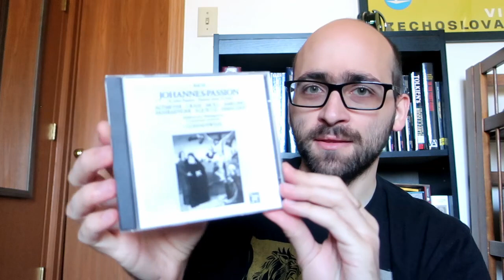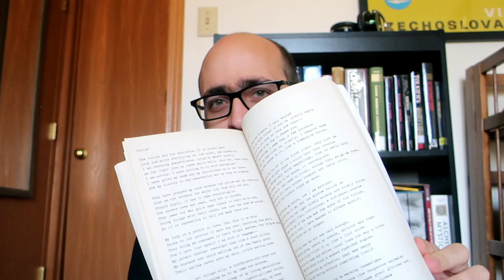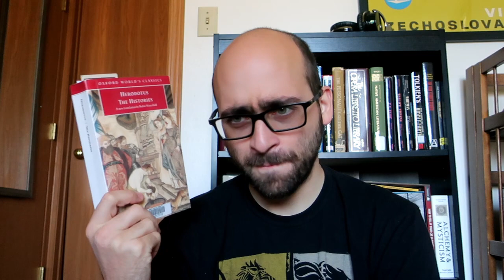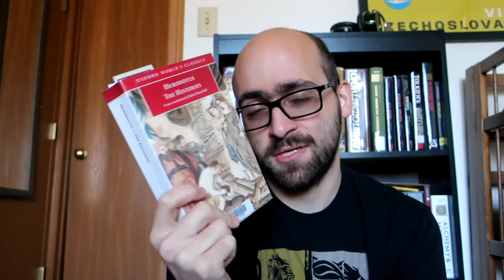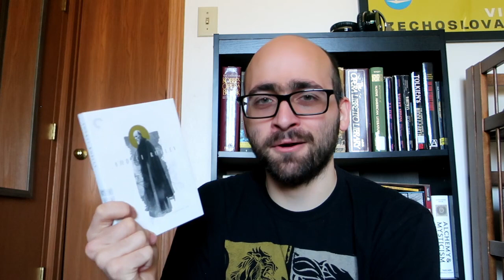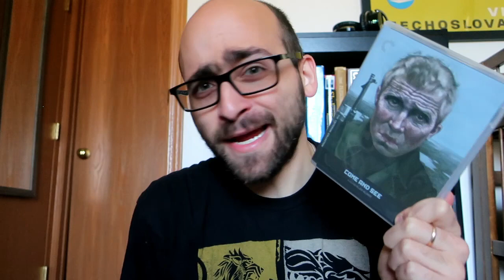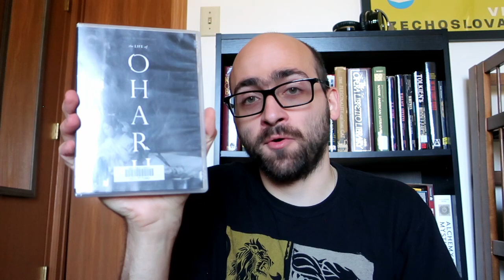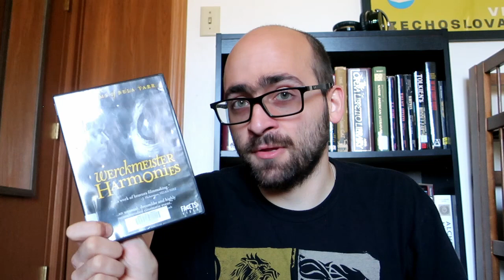Sunday Miscellany | Liszt & Mendelssohn, Sylvia Plath, and a Criterion Haul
Here's the Spotify playlist of the music I recommend for today

Books mentioned:
- The Lives of the Great Composers, by Harold Schonberg
- The Histories, by Herodotus (trans. Robin Waterfield)
- The Oxford Anthology of African American Poetry, edited by Arnold Rampersad
- John Brown, Abolitionist, by David S. Reynolds
- Ariel, by Sylvia Plath

Films discussed:
- Personal Shopper (dir: Olivier Assayas)
- The Thin Red Line (dir: Terrence Malick)
- The Tree of Life (dir: Terrence Malick)
- Andrei Rublev (dir: Andrei Tarkovsky)
- Come and See (dir: Elem Klimov)
- The Emigrants (dir: Jan Troell)
- The New Land (dir: Jan Troell)
- Non-Fiction (dir: Olivier Assayas)
- The Story of Oharu (dir: Kenji Mizoguchi)
- Parasite (dir: Bong Joon-ho)
- Werckmeister Harmonies (dir: Bela Tarr & Agnes Hranitzky)